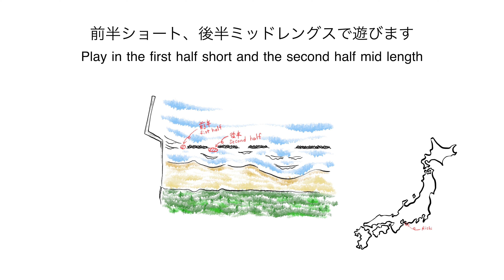【春到来】オフショアで綺麗に整った波で太平洋シーズンスタート 全日（愛知）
爆風オフショアで前日の荒れた波が整えられたポイントでショート、ミッドレングス両方を使って遊んだ時の動画です。

This is a video of playing with both short and mid length at the point where the rough waves of the previous day were prepared by the blast offshore.

サイズ：セット腹

BGM : the-walmart-parking-lot by leon-laudenbach , troubled-man by leon-laudenbach , mountains-to-move by leon-laudenbach